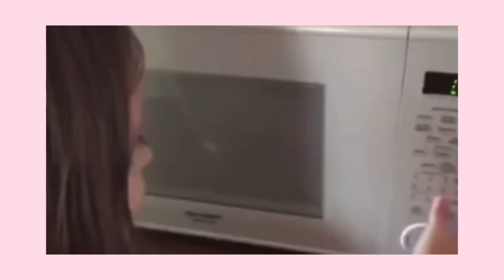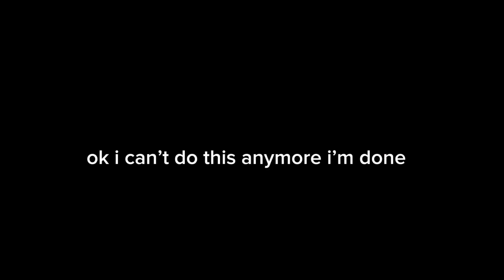edward cullen giving me second hand embarrassment for 3 minutes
he's a walking red flag and yet bella still didn’t leave him

movie: twilight (2008)

tiktac: @finnfoot and @lvn.kris